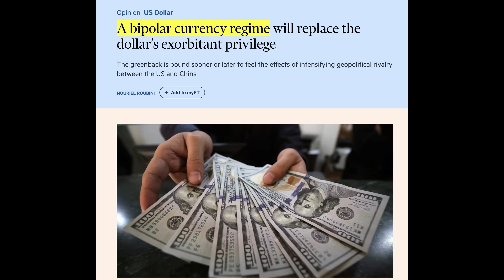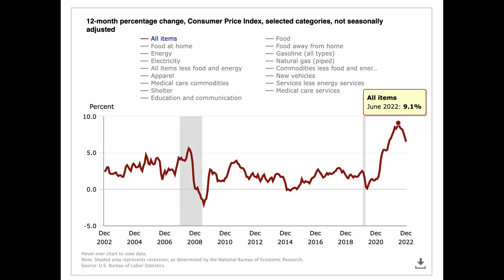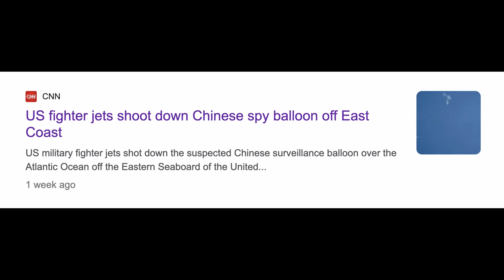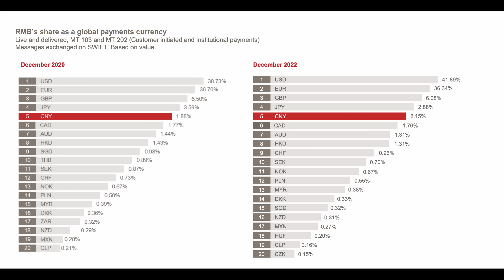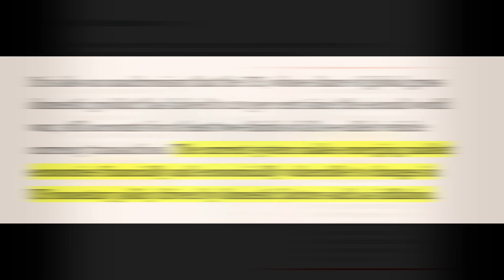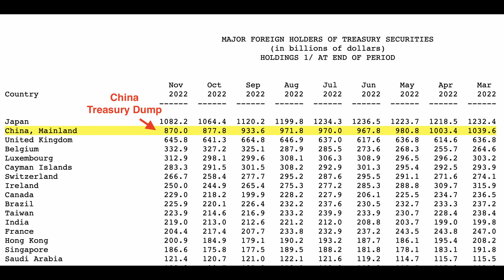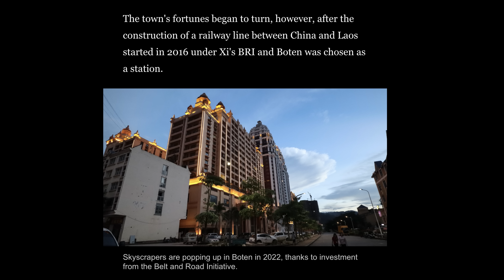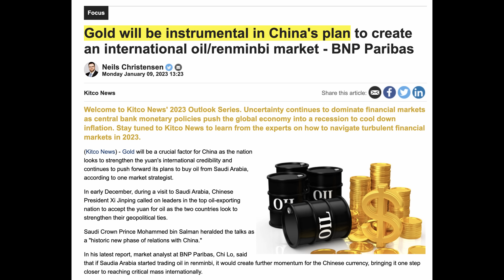The Dollar-Yuan Currency War: Everyone’s Getting This Wrong!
China is actively de-dollarizing, but does that mean they are after the world reserve currency status? We have bold claims from Dr Doom, Nouriel Roubini, that the world will see a bipolar currency system where it will be the dollar vs the yuan. However, is this true and does it even make sense for China to fight with the US to be the world reserve currency? Here's what you must know!

✅ Timestamps & Chapters:
0:00 A New Reserve Currency?
1:33 Fiat Currencies Are Doomed
3:43 Stealing Market Share
6:07 The Reserve Currency Curse
8:26 China's Real Agenda
10:46 China's De-Dollarization Moves
13:22 How About A Gold-Backed Yuan?